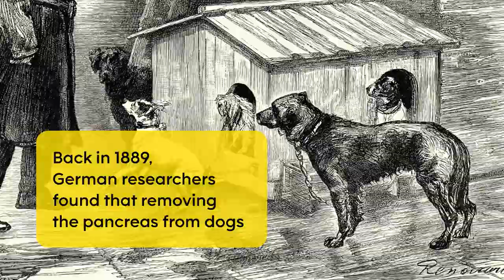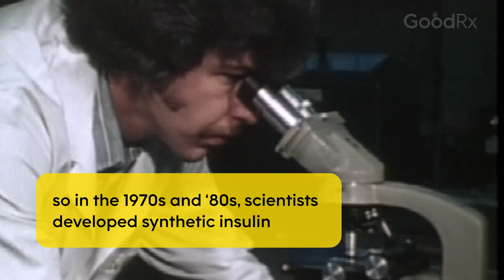The History of Insulin Therapy for Diabetes | Then vs. Now | GoodRx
Did you know diabetes was described in ancient Egyptian medical texts — yet insulin therapy didn’t exist until the 1900s? Insulin therapy is key for treating diabetes today, but its discovery and invention were fairly recent.

In this video, learn how people managed diabetes before the invention of insulin therapy, the unusual way that insulin was discovered, and the various changes to insulin therapy to make it more effective and convenient over the years.